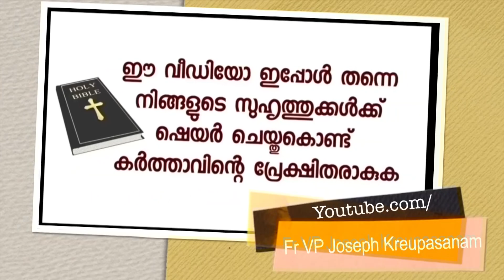യു.കെയിൽ ഇന്റെൺഷിപ്പിന് എങ്ങും കിട്ടിയില്ല .പിന്നെ ഞങ്ങൾ അമ്മയോട് പറഞ്ഞു.അമ്മ അത്ഭുതം നടത്തിതന്നു